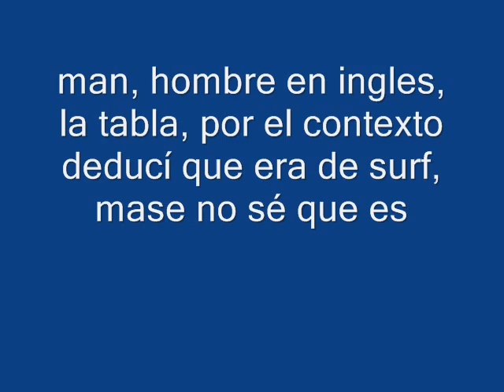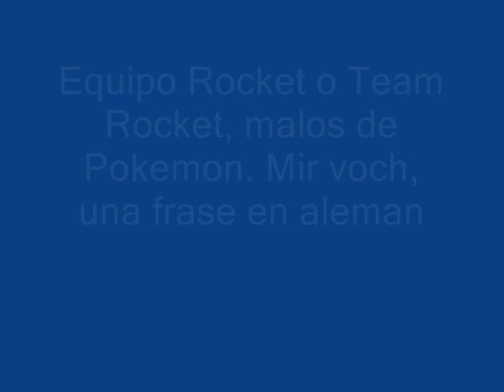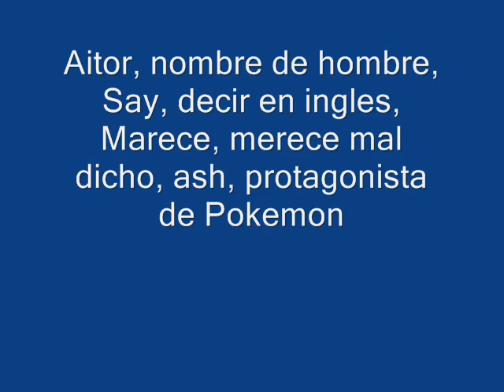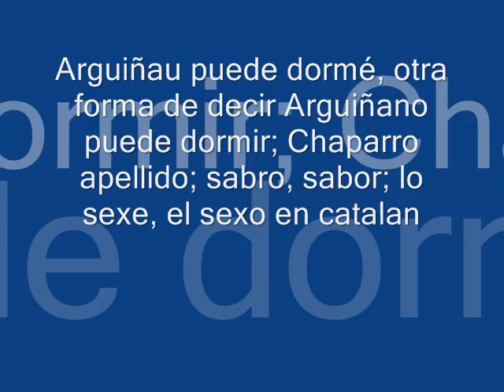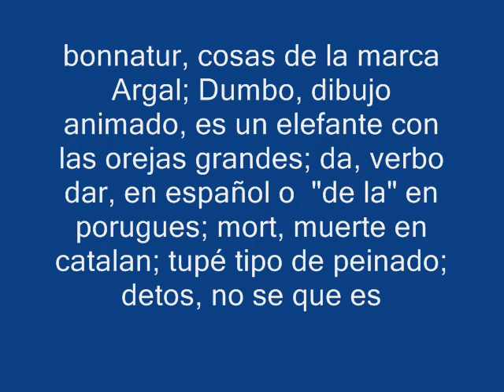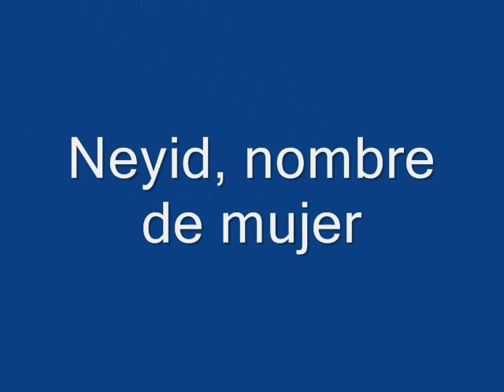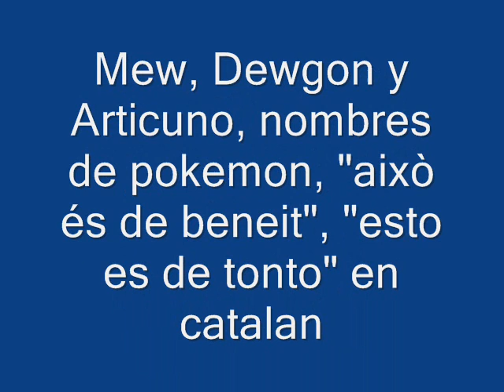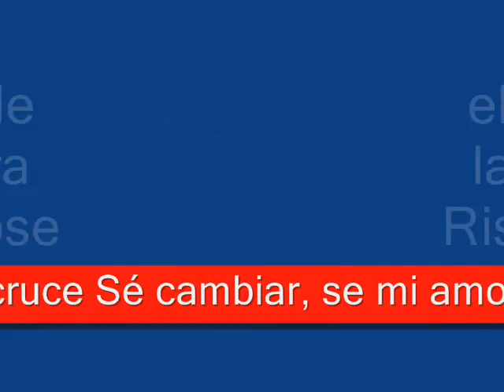Vídeo de mensajes subliminales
Mensajes subliminales en exclusiva en canciones conocidas.
0:00 Empieza el video
0:08  Amo a Laura, pero esperaré hasta el matrimonio de los Happiness
3:38 Eres un enfermo,de las Supremas de Móstoles.
6:14 El pokerap en español (castellano) de España.
8:47 Hello my friends, de Fórmula V.
En el video aparecen los subtítulos.
Hay una sorpresa con Risto Mejide en Operación Triunfo de Telecinco, que apareció en Sé Lo Que Hicisteis ... de LaSexta.
La sorpresa es que se mete el dedo en la nariz.